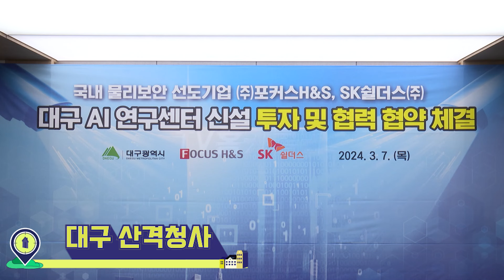모든 지원 아끼지 않겠습니다!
[자율구독료 링크]

"본 저작물은 '대구시정뉴스'에서 2024년 작성하여 공공누리 제1유형으로 개방한 '[대구시(시장 홍준표)]240307 대구 AI 연구센터 신설 투자 및 협력 협약 체결 sync'을 이용하였으며, 해당 저작물은 '대구시정뉴스, '에서 무료로 다운받으실 수 있습니다."
[Video Source Support]
1. Youtube channel "freeticon" :  @freeticon
2. @omwyoutube
3. @Johnny-Class
자막출처 |  @backup_mogrt ​
5. @pynpa_d_sign
6. 본 영상에 사용된 일부 영상 소스는 모셔니스트 코리아에서 무료로 다운로드 받을 수 있습니다.